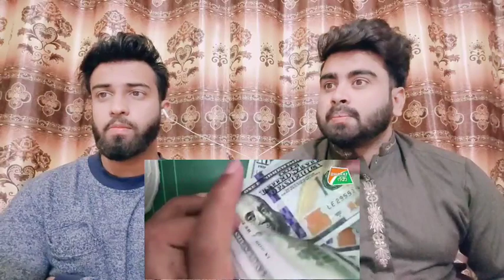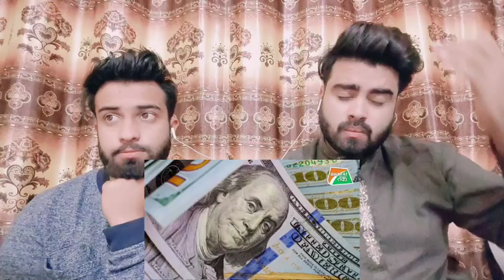देश में बंपर बढ़ा विदेशी मुद्रा भंडार, 8 अरब डॉलर का उछाल By|Pakistani Bros Reactions